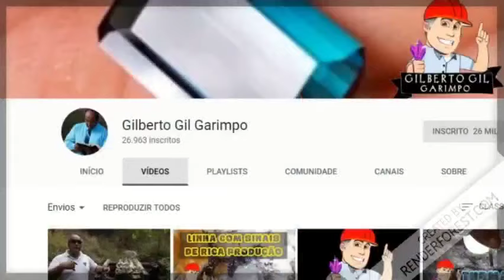GILBERTO GIL GARIMPO - VEJAM QUE LINDAS PEDRAS PRECIOSAS DOS MEUS ALUNOS